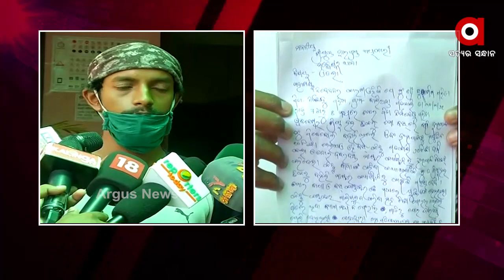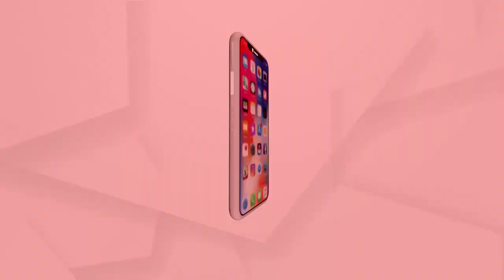ଚଳନ୍ତା ବସରୁ ଯାତ୍ରୀଙ୍କୁ ତଳକୁ ଠେଲି ଦେଲେ ବସ କର୍ମଚାରୀ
ମୋ ବସ ନାଁରେ ସାଙ୍ଘାତିକ ଅଭିଯୋଗ..ଚଳନ୍ତା ବସରୁ ଯାତ୍ରୀଙ୍କୁ ତଳକୁ ଠେଲି ଦେଲେ ବସ କର୍ମଚାରୀ...ପୁଅ ଆଣିଲେ ଅଭିଯୋଗ.